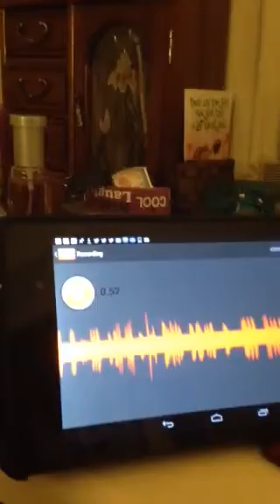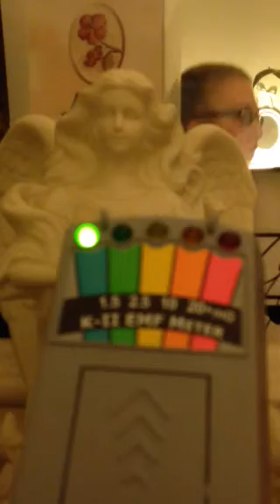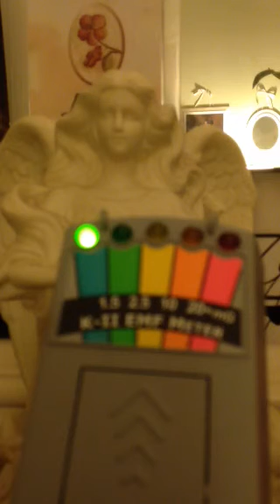Nicole's Vlogs; "neighborhood boy?"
Just used the Spirit Box for Evp sessions in my room, you can hear disembodied voices, like my favorite one was,"neighborhood boy?" @4:50, something, "special?"